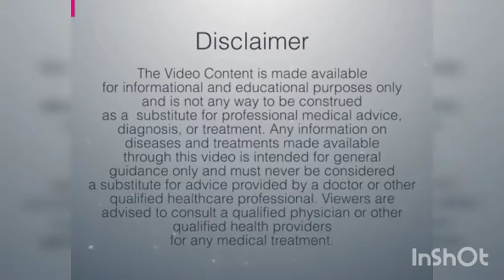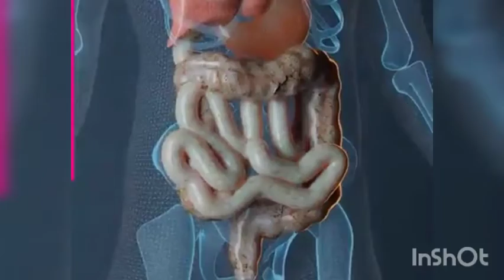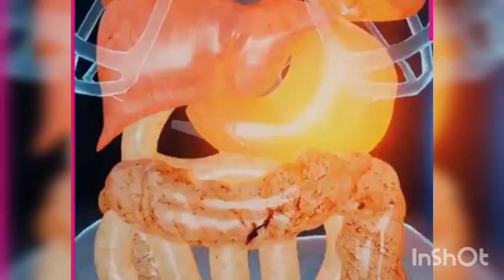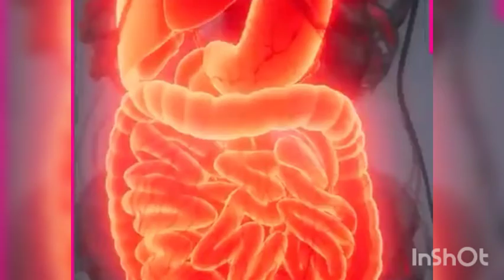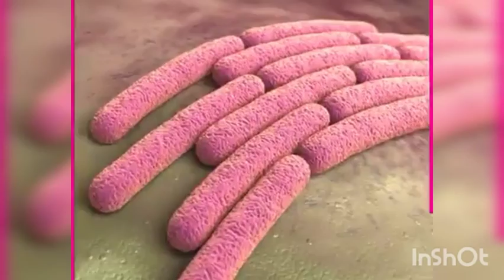pinnale puthiya Roka viyapanam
sanussworldpadiyoorkannur covidn pinnale puthiya rokam